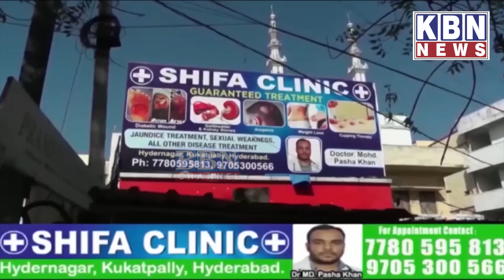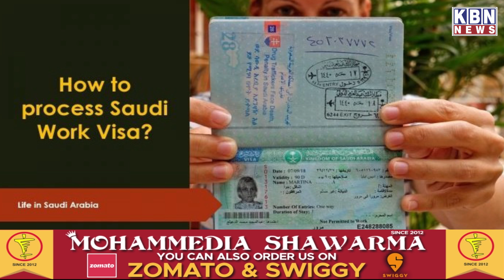Afternoon News | 1st Aug 2023 | KBN NEWS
Afternoon News | 1st Aug 2023 | KBN NEWS | Hyderabad News | Kbn Urdu News Channel Hyd | For More Watch at